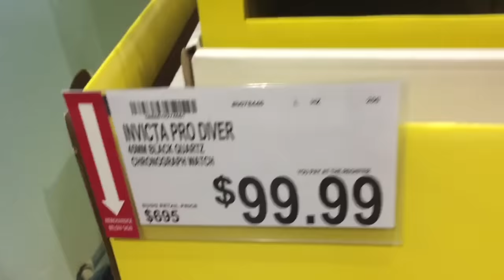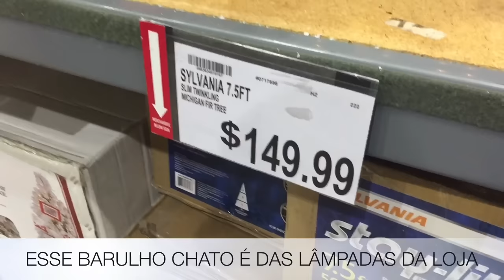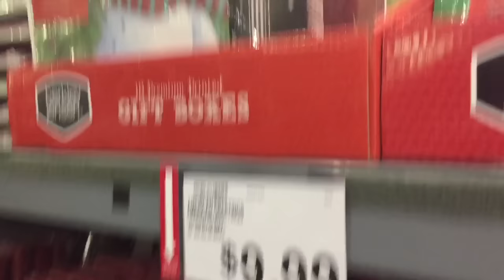LOJA, PASSEIO, BEIJOS, MUSICAS NATALINAS E MUITO MAIS!! - EPISÓDIO 162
AGORA TEMOS INSTRAGRAM MINEIRA NOS ESTADOS UNIDOS!